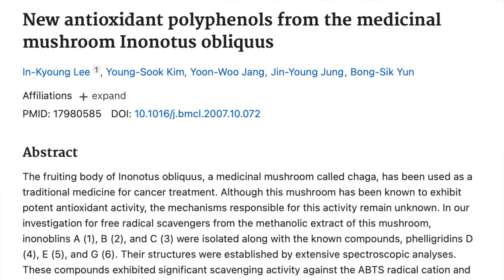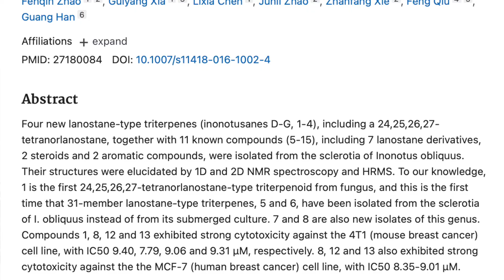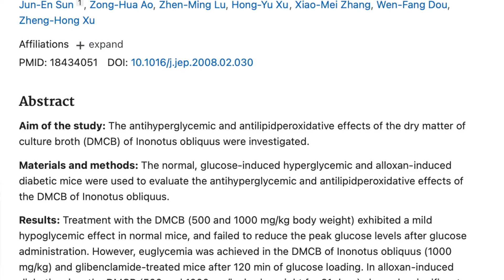Chaga Mushroom Benefits: Uses & Risks of Chaga *Is Chaga Good for You?* Science-based Chaga Review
The chaga mushroom is packed with powerful antioxidants that may help prevent or slow tumor growth. Others claim its powers to lower cholesterol, fight heart disease and diabetes, but what does the scientific research say about this mushroom? In this video, I’m diving deeper into Chaga’s claimed benefits to see if they have scientific backing and offering you tips on what you need to know before trying Chaga along the way.

⭐WATCH THE FREE MASTERCLASS⭐ How to Improve Your Relationship with Food & Fitness to Improve Your Health and Body Compositions Based on Science, Not Guesswork

WORK WITH ME:
🌿 Rituals to Results: my 12-month coaching membership the helps hard-working, overwhelmed women improve their health by teaching you how create life-long healthy habits around nutrition and fitness

- Soundstripe YouTube Code: RSL8VVSYEZ5VMJZC